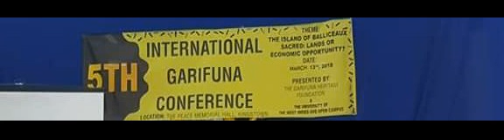5th_International_Garifuna_Conference_DR_FELICA_BAYNES_ROSS.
ENGLISH DEPARTMENT YALE UNIVERSITY USA

RESISTANCE AND IDENTITY IN THE BRITISH COLONIAL NARRATIVE